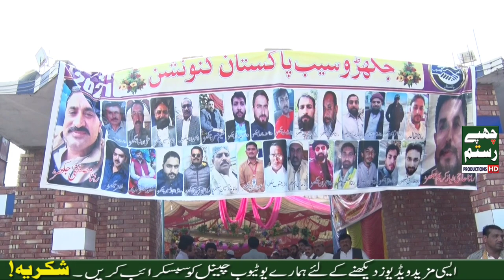New Saraiki Songs and Funny Video , Village Life in Pakistan ll Chupay Rustam TV HD